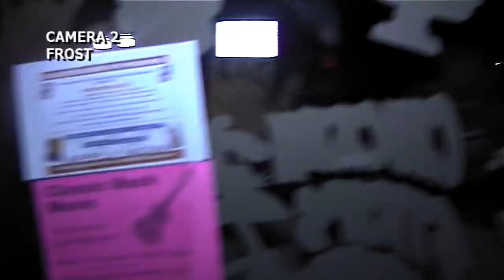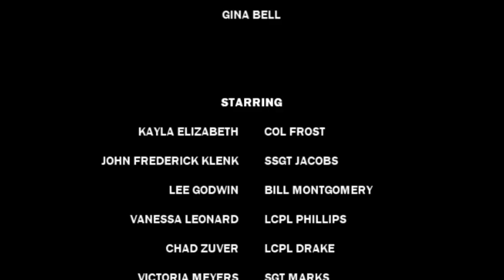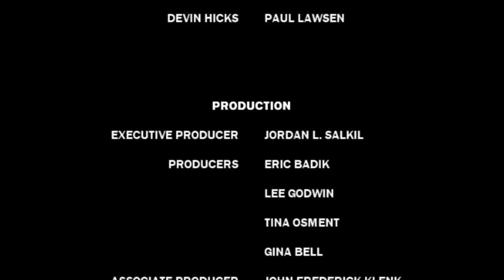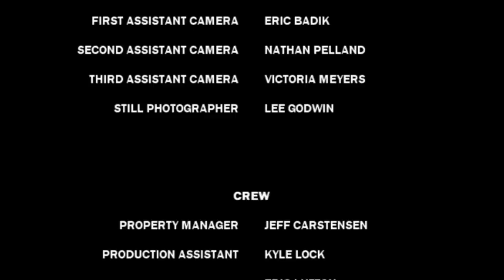The Dead Will Rise 2 (2012) [HD] - Full Movie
The Dead Will Rise 2 (2012)
Directed By: Nathan Pelland and Eric Badik
Produced By: Eric Badik, Jordan Salkil, Gina Salkil, Tina Osment, John Klenk, and Lee Godwin
Written By: Jordan Salkil
Starring: Kayla Elizabeth, John Klenk, Lisa Marie, Nathan Pelland, Vanessa Leonard, Victoria Meyers, Chad Zuver, Jason Laffey, and Lee Godwin
Studio: New Order Film Studios
Rating: Unrated